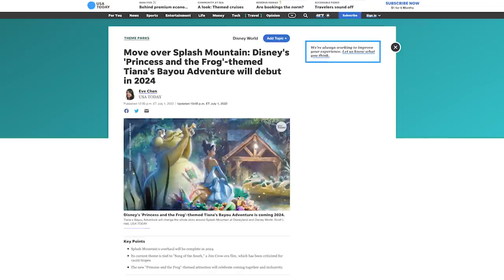Disney's Closing 'Racist' Splash Mountain - and Their Virtue Signal Won't Change a Thing | RC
Minorities are not oppressed by people of another skin color. They’re oppressed by leftists who virtue signal in place of actually affecting change because to actually make anything better, because the simple truth is that they don’t actually want anything to change.